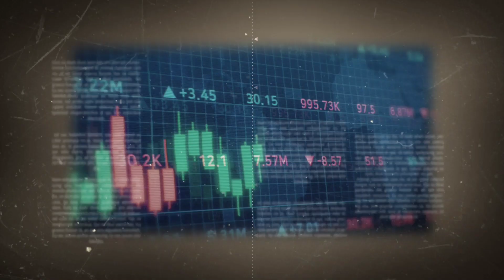FTX หลุมก่อน FOMC กับการประกาศจะขายเหรียญ SHIBA INU เตรียมรับของถูก!?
Line ติดต่อเรา
พบกับข่าวสารล่าสุดทาง LINE! มาเช็คข่าวโปรโมชันดีๆ ที่มีเฉพาะใน LINE กัน
เพิ่มบัญชีทางการเป็นเพื่อนได้ผ่านลิงก์ด้านล่าง